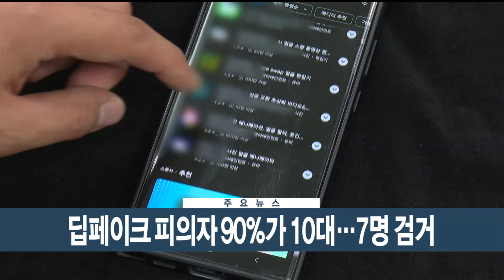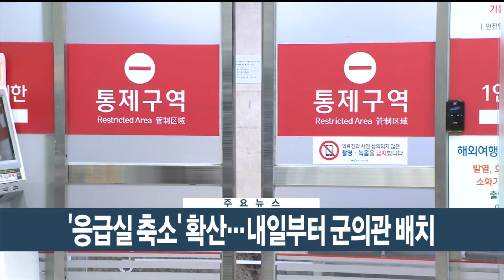[이시각헤드라인] 9월 3일 뉴스현장 / 연합뉴스TV (YonhapnewsTV)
■ 국군의 날 임시공휴일 지정…"장병 노고 상기"

다음 달 1일 '국군의 날'이 임시 공휴일로 지정됐습니다. 정부는 국가 안보의 중요성에 대한 국민 관심을 높이고, 군 장병들의 노고를 상기하는 계기로 삼겠다고 했습니다.

■ '마약 혐의' 유아인 1심…징역 4년 구형

마약 상습 투약 혐의를 받고 있는 배우 유아인에 대한 1심 선고 결과가 잠시 뒤 나옵니다. 앞서 검찰은 징역 4년을 구형했습니다.

■ 검찰총장 후보자 인사청문회, 시작부터 파행

심우정 검찰총장 후보자 인사청문회가 여야 신경전에 시작부터 파행했습니다. 오후 재개될 청문회에서는 문재인 전 대통령을 피의자로 적시한 전 사위 특혜 채용 의혹, 김건희 여사 관련 수사 등을 놓고 충돌이 예상됩니다.

■ 딥페이크 피의자 90%가 10대…7명 검거

딥페이크 성범죄 특별단속에 나선 경찰이 일주일 새 33명의 피의자를 특정하고 이 가운데 7명을 검거했습니다. 피의자 연령대는 대부분 10대 청소년으로 확인됐습니다.

■ '응급실 축소' 확산…내일부터 군의관 배치

추석 연휴를 앞두고 응급실 대란을 우려하는 목소리가 큽니다. 정부는 붕괴를 우려할 만큼은 아니라면서도 응급실 인력 보강을 위해 내일부터 군의관 등을 배치할 계획입니다.